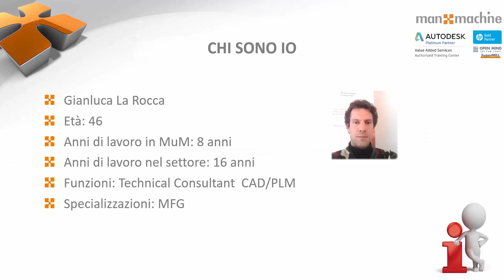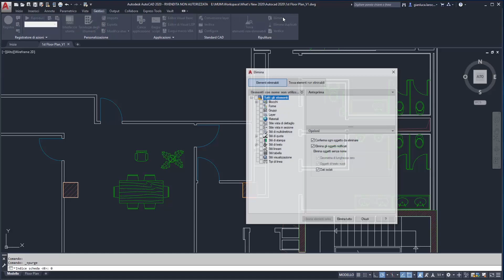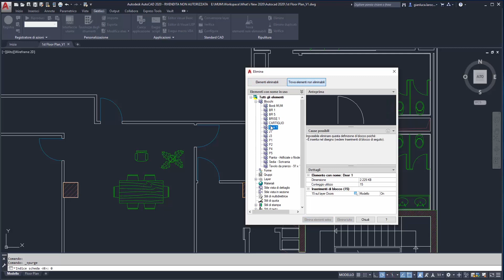AutoCAD 2020: Nuove Funzionalità e Miglioramenti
Gianluca La Rocca ti presenta principali nuove funzionalità e miglioramenti della Release 2020 di AutoCAD.
1. Interfaccia più nitida e contrastata.
2. Inserimento Blocchi AutoCAD migliorato grazie alla Tavolozza Blocchi.
3. Nuovo Comando Importa Oggetti.
4. Comando Elimina e Operazioni di Ripulitura in AutoCAD.
5. Nuovo Comando Misura Rapida.